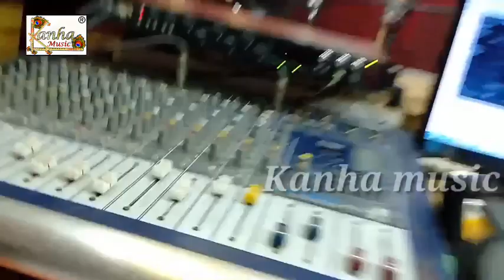मनीषा झा ने हॉर्लिक्स वाला सॉन्ग गा करके सबको चौंका दिया जरा भी सुन लीजिए।। Manisha jha।।9608677706